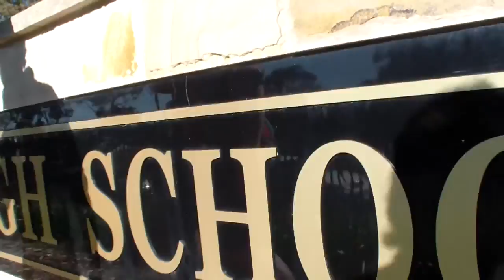Year 12 "Friday" video - Gymea THS, 2011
...Nuff said

**Music Performed by Glee Cast